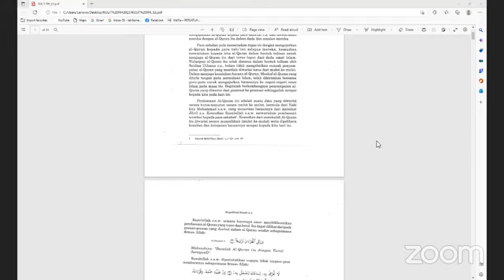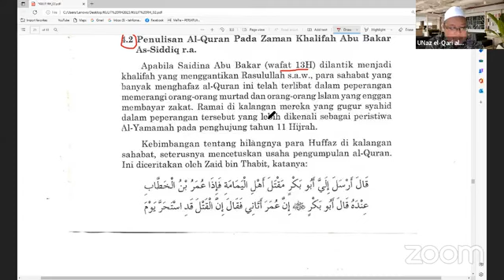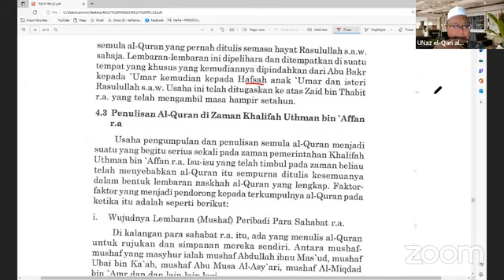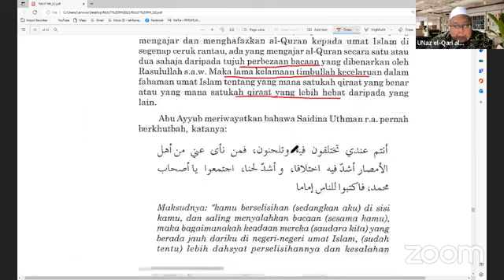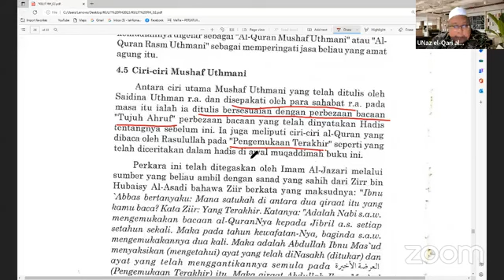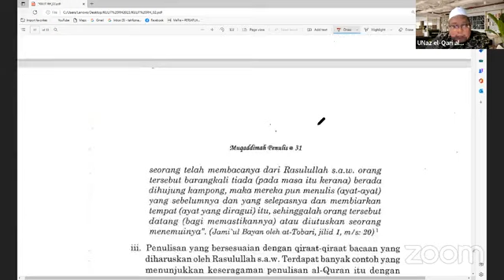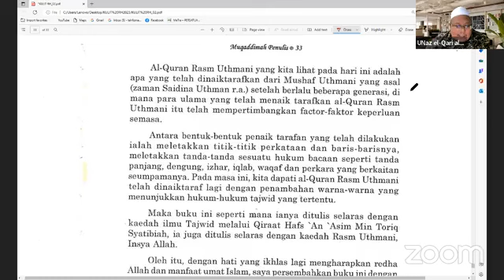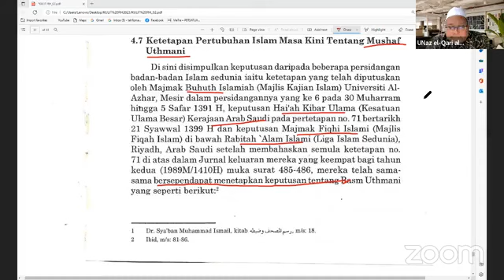Halaqah Perkemaskan Bacaan Tajweed II bersama AF Ustaz Nazri - Siri 5 (21 Januari 2023)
Program Anjuran: RH Qiroat Centre Malaysia
Rujukan: Ilmu Tajwid : Dr. Surul Shahbudin al-Nadwi